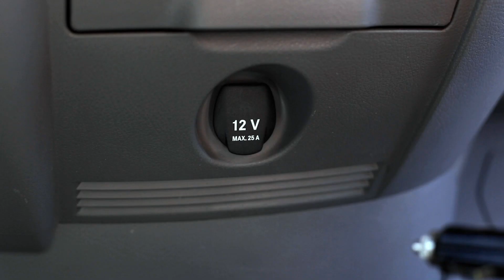ISLE 12 Volt Electric Pump for Inflatable Paddle Boards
This tutorial will show you how to set up your electric iSUP pump and how to inflate your paddle board. In this guide, we will cover:
- What comes with your 12v Electric Pump
- Pump assembly
- How to inflate your SUP

Watch this simple, step-by-step guide and learn how to get your pump set up and inflate your board.

Questions on how to get your pump or iSUP set up? Ask us in the comments below!

See you on the water!